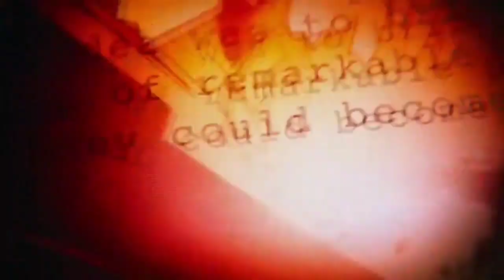Oppenheimer - Thoughts by Karthik - Part 1 | Chat with Friends EP 04 | Christopher Nolan